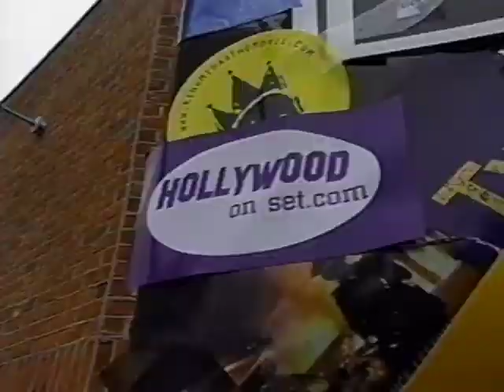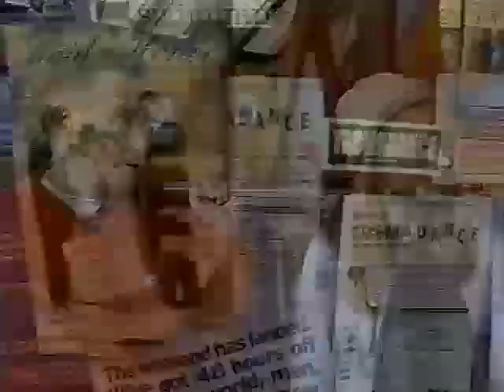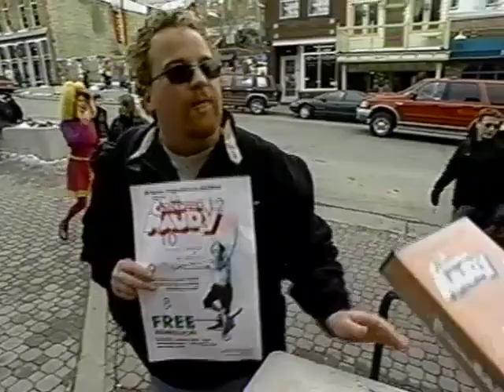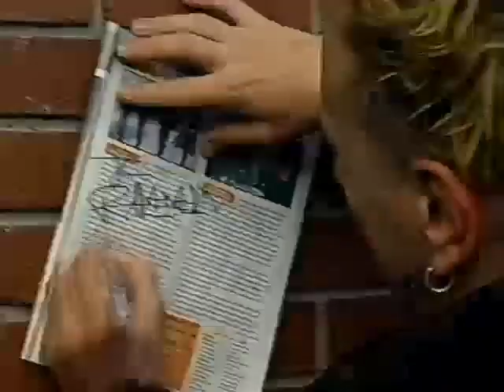John Lydon Johnny Rotten ROTTEN TV Episode 2 [2000]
John Lydon pays a visit to Sundance to interview movie stars.
Come along if you dare.

Sex Pistols VH1